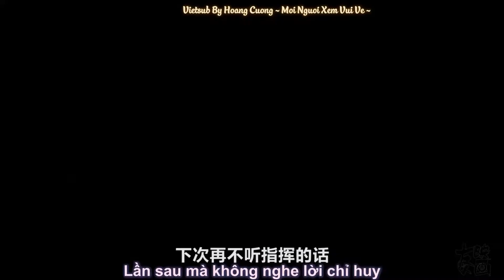VGVD Hoạt Hình - Tập 13: Muốn ăn boom mèo không